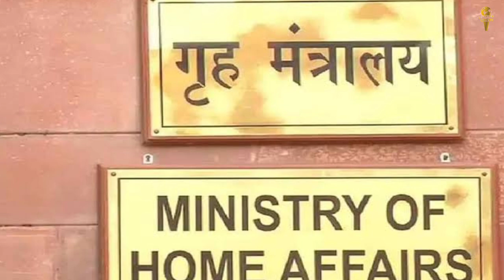Today Top 5 News || C.M. Arvind Kejriwal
दिल्ली सचिवालय पर आज दिल्ली सरकार द्वारा गणतंत्र दिवस समारोह (Republic Day Celebration) का आयोजन किया गया. दिल्ली के मुख्यमंत्री अरविंद केजरीवाल (Arvind Kejriwal) ने ध्वजारोहण के साथ इस कार्यक्रम की शुरुआत की. इसके बाद अरविंद केजरीवाल ने संबोधित भी किया. केजरीवाल ने अपने संबोधन में दिल्ली में कोरोना की मौजूदा स्थिति से लेकर सरकार के कामकाज का ब्योरा दिया. उन्होंने अपने पूरे भाषण में बाबा साहब अंबेडकर (BR Ambedkar) और भगत सिंह (Bhagat Singh) के विचारों और उनके जीवन के बारे में बात की

Editor - Sanyam Singhai